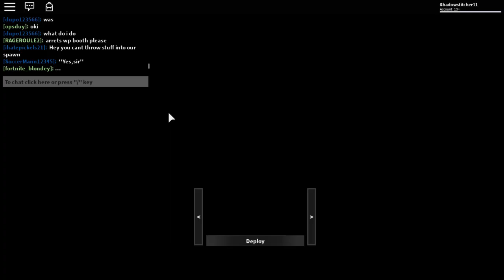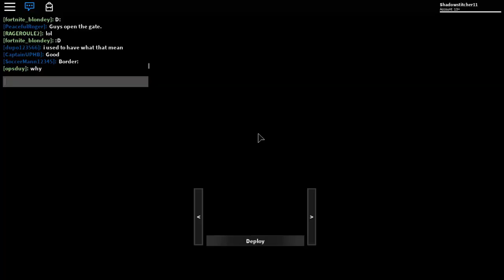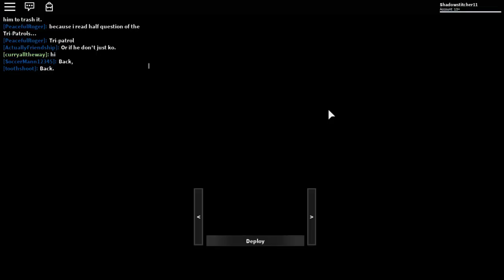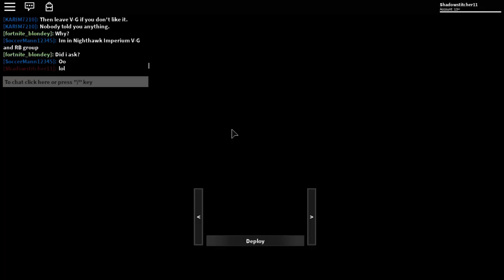TNI Raiding #13 The Grand Crossing